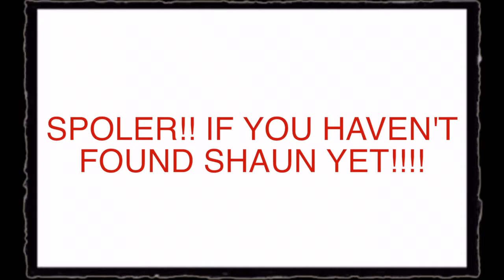Fallout 4: Fails and Funny Moments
warning the last clip will contain spoilers! you have been warned